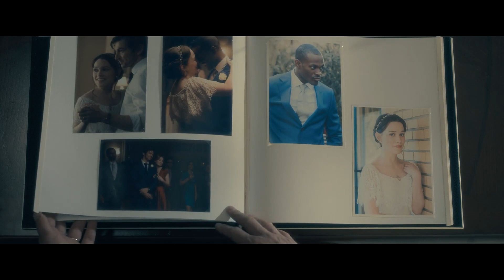LANJUTAN TEROR HANTU DI RUMAH PALING ANGKER DI AMERIKA - ALUR CERITA FILM